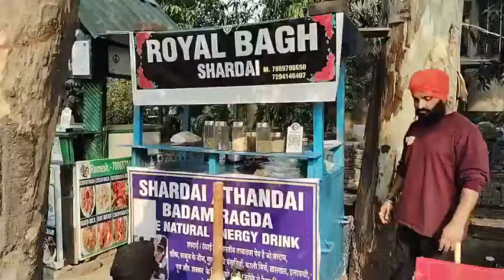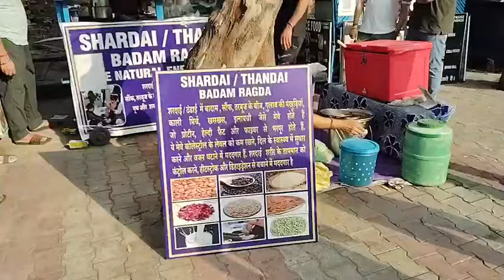followup shardai energy drink पहली बार जम्मू में